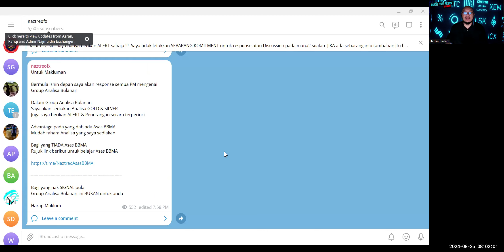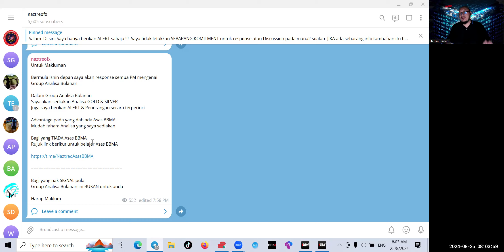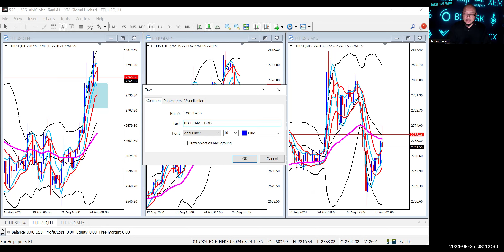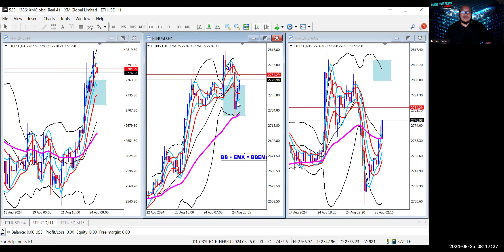ETHEREUM - BUAT BELANJA WEEKEND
Salam Jumaat

Seperti bulan-bulan terdahulu
Bila masuk 10 hari yang ke-3
Saya buka pendaftaran Group Analisa Bulanan untuk Sept 2024

Saya fokus pada GOLD & SILVER

Dalam Group ini saya kongsikan Analisa & Zon Entry

Juga saya akan response pada soalan mengenai Analisa MTF dalam memahami Signal & Setup sebelum entry

Nak Join

PM saya di @naztreo (TELEGRAM) untuk dapatkan detail

Nyatakan "Group Analisa Sept 2024"

tq